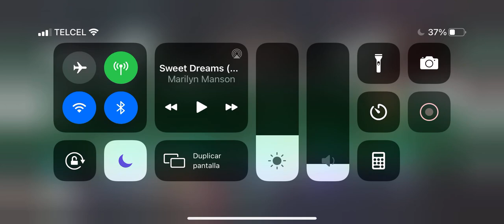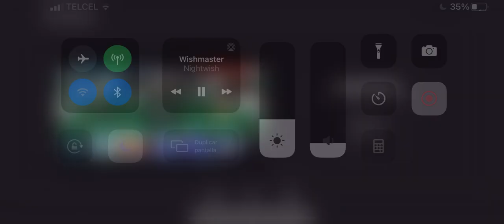Ántrax 6.7 gameplay South park phone destroyer sppd